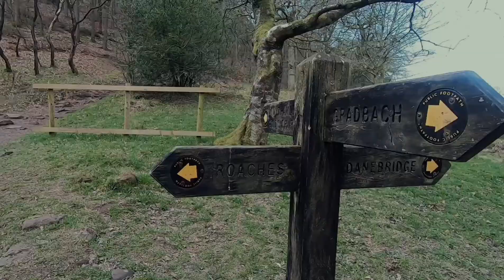Lud's Church, Peak district in England.